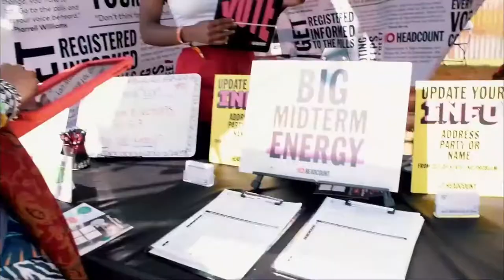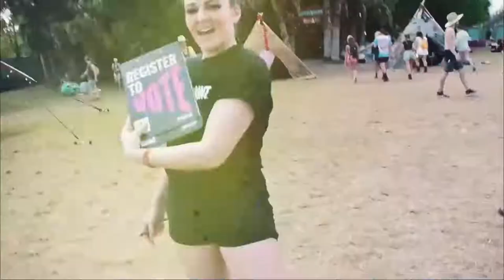Kitchen Dwellers 10/21/2022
LIVE from Ardmore Music Hall with the Kitchen Dwellers and Daniel Donato! nugs.net subscribers have access to watch the full show for free Enjoy a free preview of the Kitchen Dwellers here.